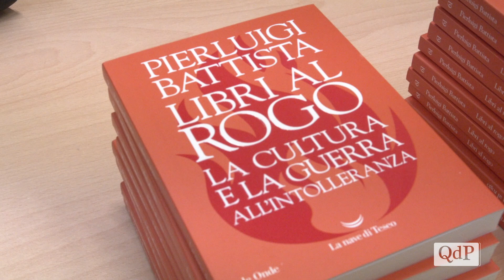Pierluigi Battista a “Pieve Incontra”: “La libertà di stampa è nella pluralità dell’informazione”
Lo scorso martedì 4 febbraio 2020, l’auditorium “Battistella Moccia” di Pieve di Soligo, in piazza Vittorio Emanuele II, ha ospitato Pierluigi Battista per un nuovo appuntamento della rassegna “Pieve Incontra 2020”, condotta dalla giornalista trevigiana Adriana Rasera.
Battista, noto editorialista del Corriere della Sera, è stato invitato per parlare del suo libro “Libri al Rogo”, un approfondimento sulla difesa della tolleranza e della libertà di pensiero.